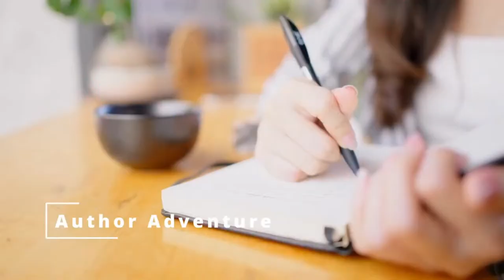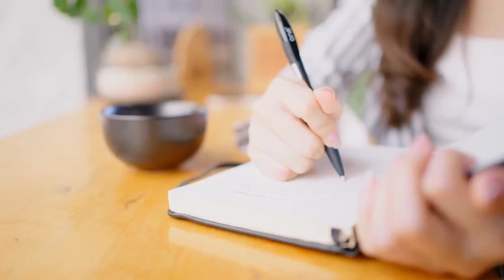E30: Authors Burk Murchison and Michael Granberry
Today Host Russ Johns is sharing why developing an email list is so important and the earlier you start the better.

Hosts Liz Lawless and Russ Johns will be talking football and America’s team as they welcome co-authors Burk Murchison and Michael Granberry who wrote Hole In The Roof: The Dallas Cowboys, Clint Murchison Jr., & the Stadium That Changed American Sports Forever.  Their new book tells the story of Texas Stadium, with its trademark hole in the roof, which served the Cowboys for 38 seasons without ever requiring a penny of public dollars. Hole in the Roof chronicles Murchison’s founding of an extraordinary sports franchise and the battles he fought to build the stadium he wanted. Along the way, this book provides not only a sweeping biography of Clint Jr., a history of the Cowboys from before their inception in 1960 until now (including Jerry Jones), and a history of Texas Stadium but also a critical look at how Clint's original concept of the stadium has been corrupted—by greed and avarice.